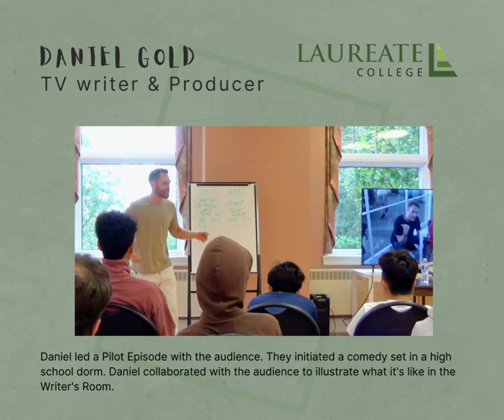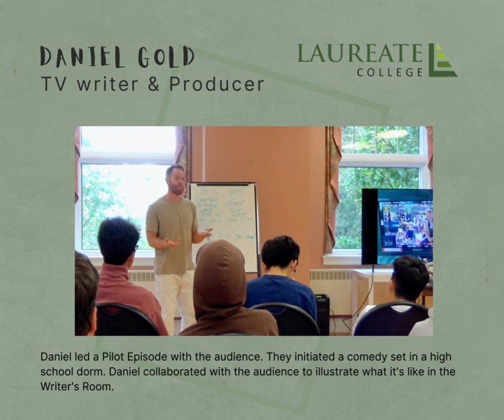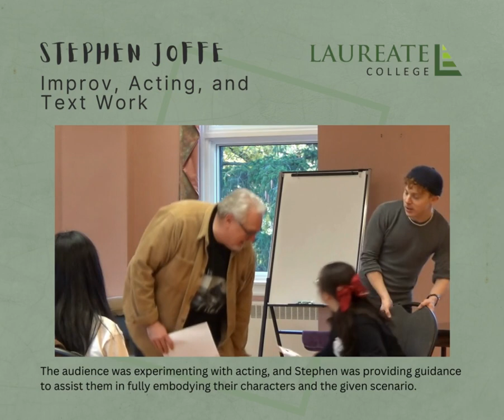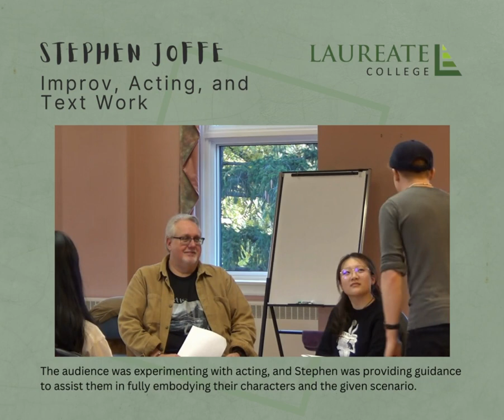Laureate October Master Classes 2023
In October, Laureate College hosted 4 master classes, inviting Daniel Gold (TV writer & Producer), Jessie Garon (Contemportary Dancer & Choreographer), Stephen Joffe (Actor & Musician), and Sara Waisglass (Actress).

Laureate College, as a private full credit academic high school will add a Gifted Arts Program. We have a visual arts course now in place already and plan to add graphic design & photography, music, drama and eventually even dance to our curriculum.

For the following months, we will have more Master Classes covering from photography, animation to Youtube Video Making.